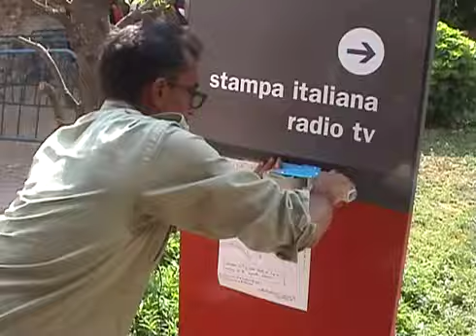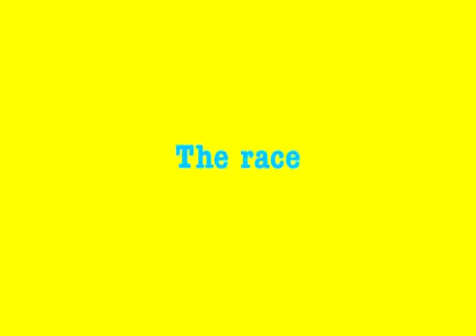La Biennale di Venezia :"THE CURATOR LIFTING RUNNING COMPETITION " .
It presents the staging of a competition in which artists raced each other while carrying a curator on their backs. The prize was an admission ticket to the most prestigious party of the Biennale. During a major art event as the Venice Biennale, both artists and curators are subject to hidden rules and mechanisms which must be adhered to in order to obtain a good position in the hierarchy of the art world. With his energetic and humorous video Colonel focusses on these mechanisms and unveils a lobbyistic game which is not merely about creating exhibitions but also about preserving certain privileges. On the plane: It begins on the plane from Denmark where the art industry clique has booked the same flight. Colonel hands out flyers, already well underway with his campaign to recruit contestants for the competition. New film concept: Colonel uses people who simply happen to be there to film the situations which arise. In so doing they become both witnesses to and participants in the processes of uncovering the hidden mechanisms of the cultural event. The press: In Venice Colonel intensifies his endeavours and now involves the journalists so that they may help him spread the word about the upcoming event. Participants for the competition: In Venice Colonel goes on to invite artists as well as curators to be a part of the great race. The party: Colonel chases invitations to the most coveted parties in order to use them as the first prize of the curator lifting running competition. The competititon: During the competition the artist both symbolically and literally becomes the curator's arms and legs